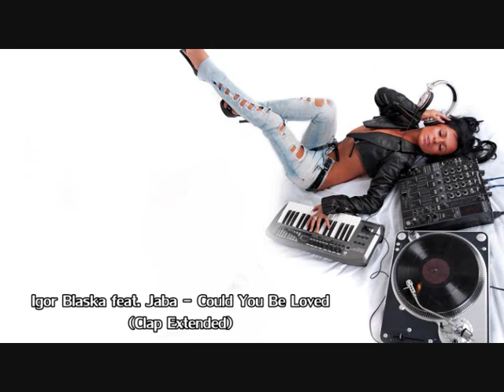Top 30 Músicas Eletrônicas Novembro 2012 - Electro House November 2012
Ta aee galerinha, mais um top pra vcs.

Tracklist:

Steerner - Friends (Original Mix)

Nicki Minaj - Pound The Alarm (Yakub Bootleg)

Fenomen ft. Boby DJ - I Want (PDM Mashup)

Archie - 5upernova

Dinka - Polarity

Jason Creator - Braveheart (Club Mix)

Nicole Scherzinger - Try With Me (Da Brozz Bootleg)

Psalmon - Favorite Flavor

Robin K - Attention (Original Mix)

Walden - Our Beginning (Original Mix)

Avalanche City - Love Love Love (Denzal Park Remix)

Codeko - Focus (Original Mix)

Avicii - Summerburst ID (Lars Aar Remake)

Laurent Wery ft.SwiftKid - Hey Hey Hey (Wave Rocket Remix)

Chromeo - Night by Night (Shreddie Mercury Remix)

Minor Project - Trance Vol.6 (Major Remix)

Nause - Hungry Hearts (Jerry Monroe Bootleg)

Sebastian Ingrosso & Tommy Trash vs Julie Mcknight - Finally Reload (KURA MASH)

Tristam - Truth

Example - Close Enemies (Dyro Remix)

Deadmau5 - Strobe (AutoLaser Remix)

Lykke Li - I Follow Rivers (PKay Remix)

Robin K - Crazy Bass (Original Mix)

Hands Up - I Already 18 (DJ Lumiere Remix)

Steve Angello & Third Party - Lights (Original Mix)

Igor Blaska feat. Jaba - Could You Be Loved (Clap Extended)

Feel - Cały Twój Świat (Novik & Eddy Remix) (Booty Bitches)

Project 46 & Mar!no - Wut! (Original Mix)

Lars Aar - Its A True Bootleg (Original Mix)